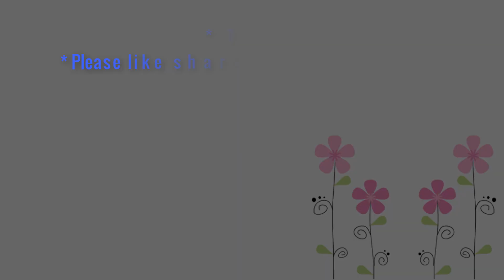5 adorable kittens have just been born